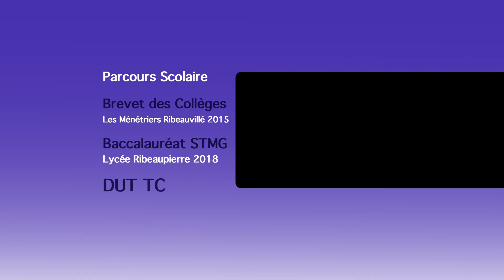CV Benjamin Houx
CV vidéo